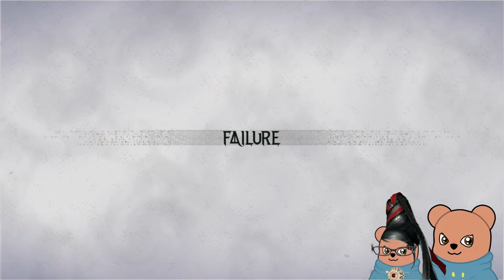Bayonetta 3 - Time for something a bit naughty (Part 1)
I've been waiting SOOOOOOOOOOO long to play this.
Had to wait until after Christmas, then to get paid again. Now I get to play and I'm LOVING it.